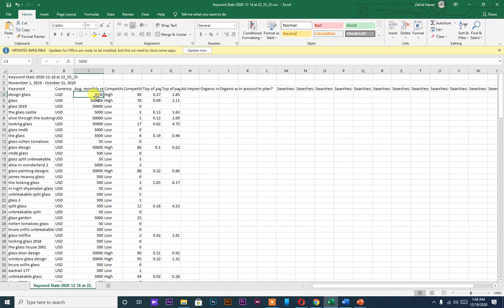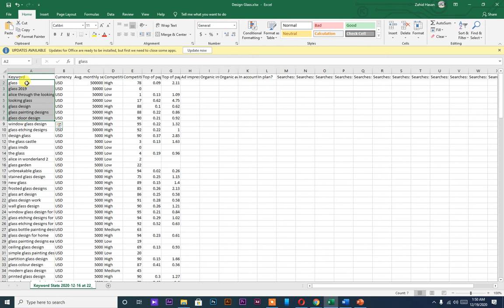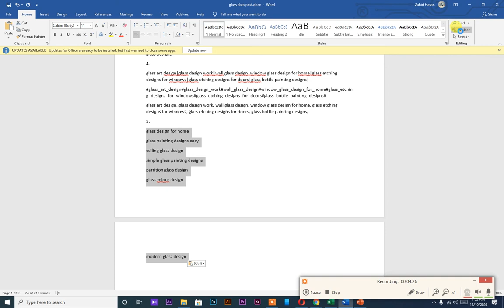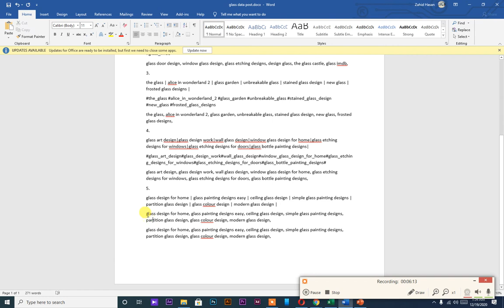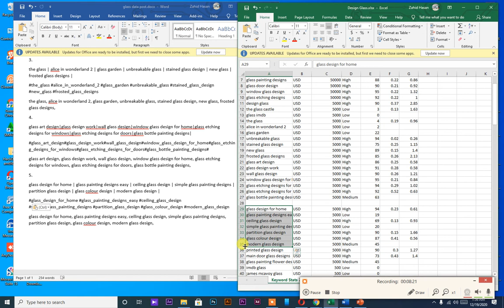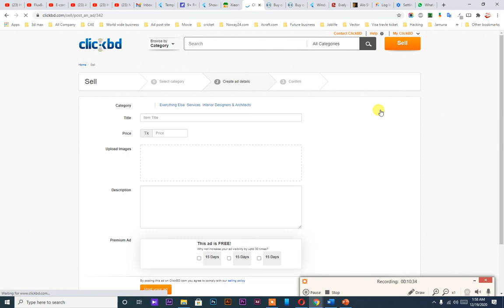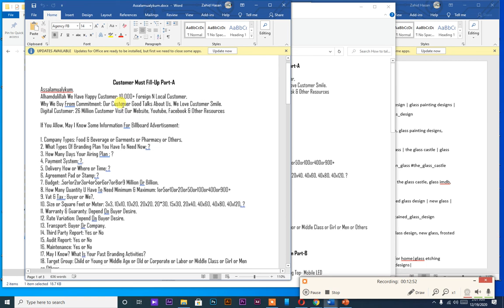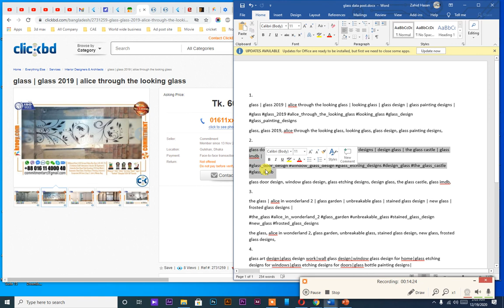Clickbd data Post rules | Commitment | New | Exclusive | Update | Recent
COMMITMENT